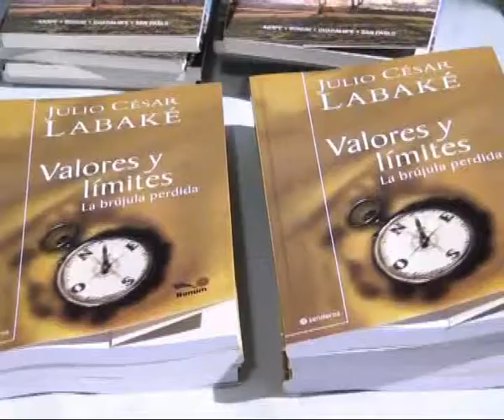Instituto Amanecer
El Instituto organizó una charla en el Hotel Guarani . . . el disertante fue el Dr Labake . . .